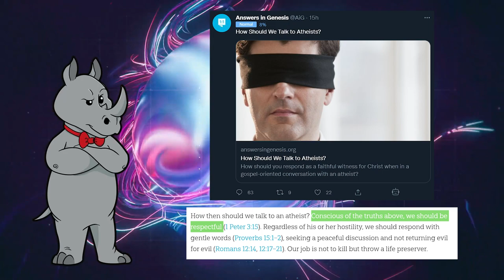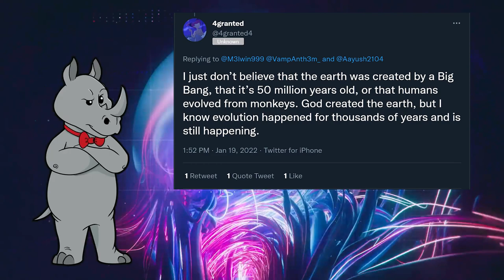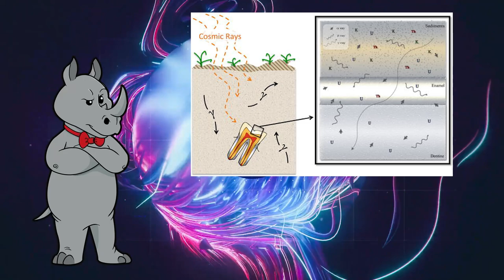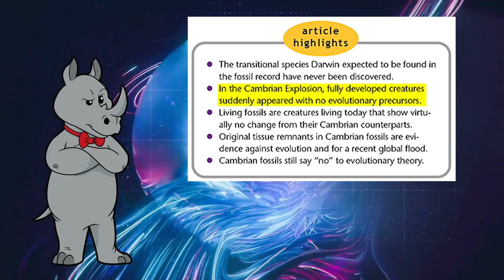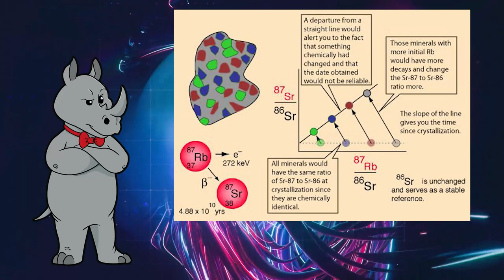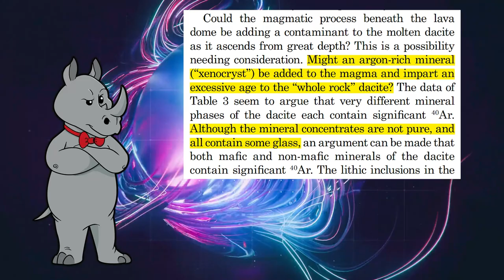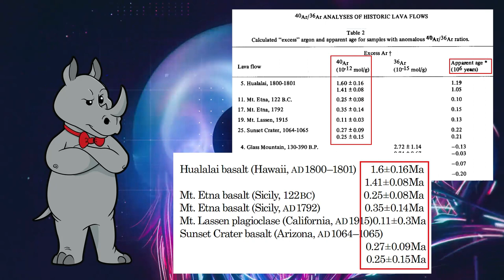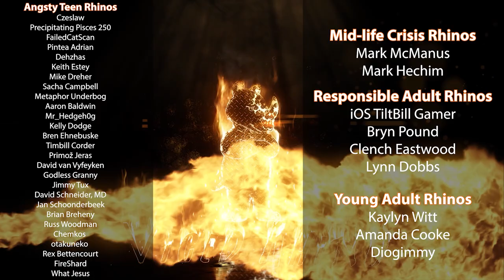Scientists Conspire to Make Creationists Look Bad!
Today, Calvin Smith of Answers in Genesis Canada explains to us why the biblical timeline is more reliable than the timeline achieved through radiometric dating.  Just kidding, he just dismisses radiometric dates because those evil scientists want to make creationists look bad.

Excess Argon within Mineral Concentrates from the New Dacite Lava Dome at Mount St. Helens Volcano
K-Ar dating of Mt. St. Helens dacite

Mailing Address:
Viced Rhino
L2A 5N1

Except for the one that is black with a purple ring in it, that one is by Yolup: